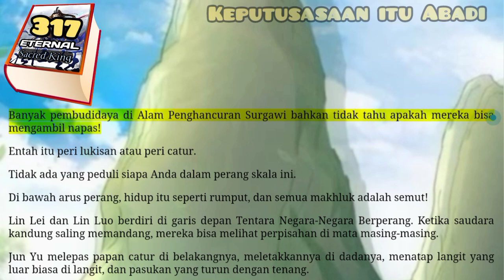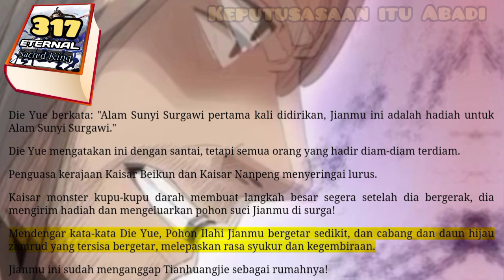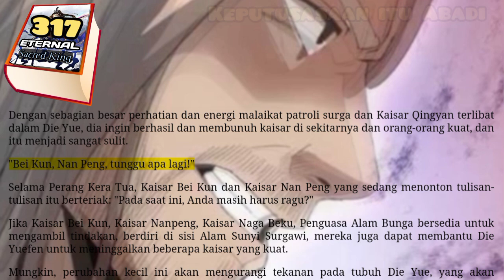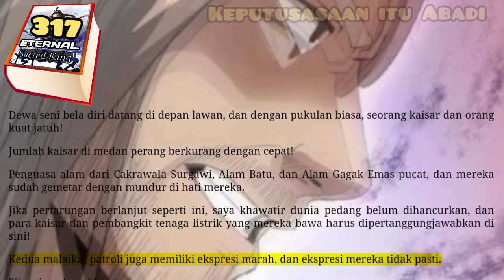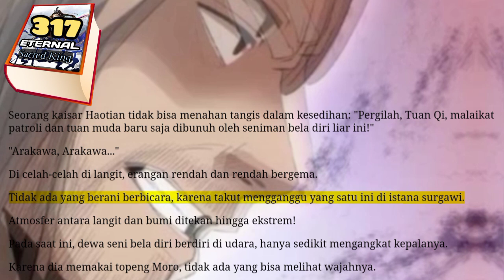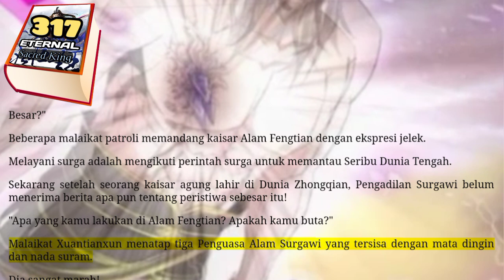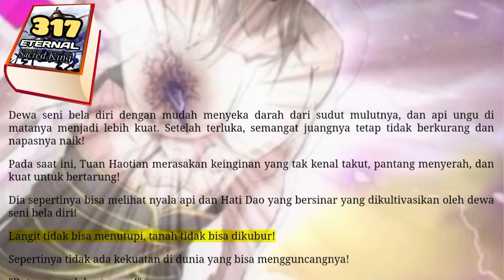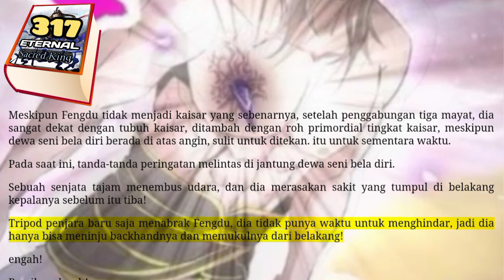Keputusasaan itu Abadi, ESK 317